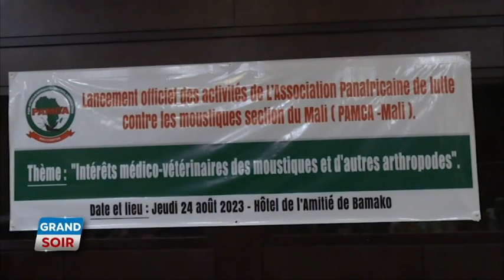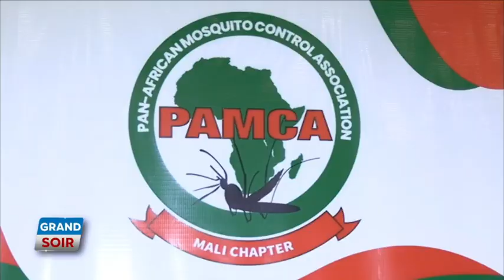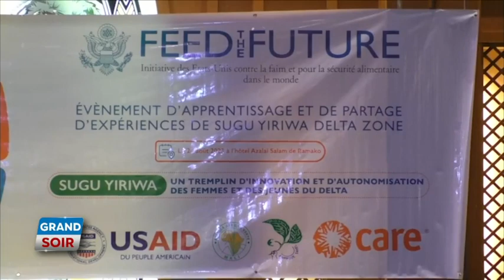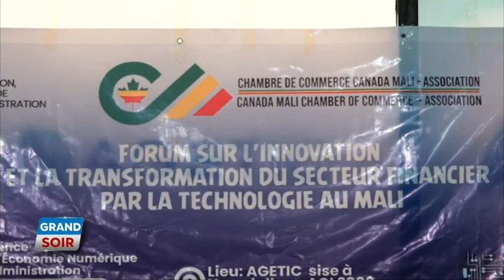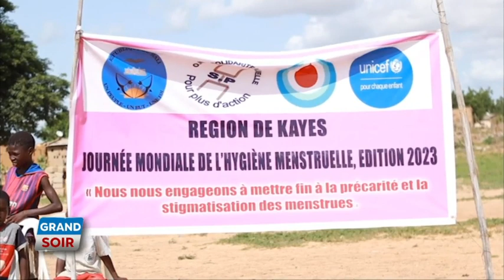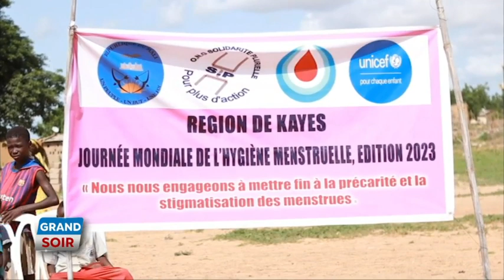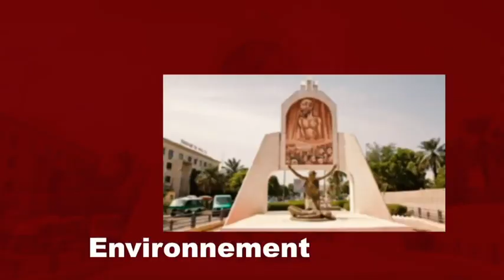Le Grand soir du 24 Août 2023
Présentation : Emmanuel Coulibaly
Chef d'édition : Emma F. Nounawon
Rédacteur en chef : Youssouf Coulibaly
Copyright : Août 2023